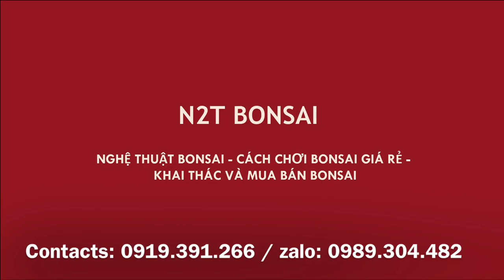TÁC PHẨM SANH TRỰC GẠO BONSAI MINI ĐẸP NHẤT HÀ NỘI HIỆN NAY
Chia sẻ các bác tác phấm sanh dáng trực gạo mini đẹp.